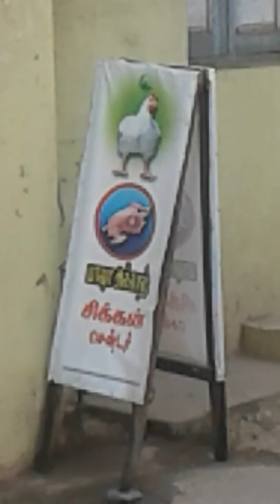gingee road avrapakkam register office back side tindivanam by Ibrahim